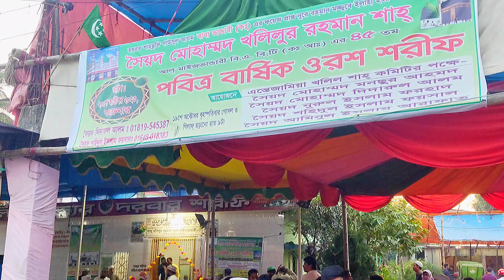Fair Vlog For 500 Taka || ৫০০ টাকায় মেলা থেকে কি কি নিতে পারি তা দেখাব || Lucky Vlog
Hello Friends Wellcame to our channel

For details check out the video.